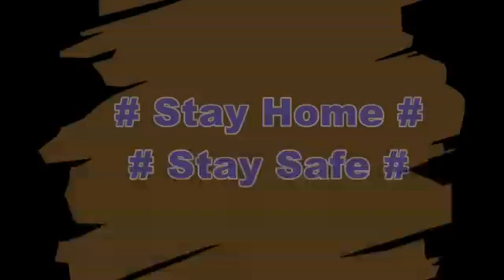Mufti Nazir Ahmad Qasmi Mojooda soorat-e-haal mai Namaz kahan padhen